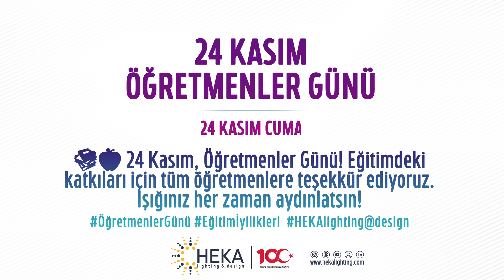24 Kasım Öğretmenler Günü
24 Kasım Öğretmenler Günü! Eğitimdeki katkıları için tüm öğretmenlere teşekkür ediyoruz. Işığınız her zaman aydınlatsın!